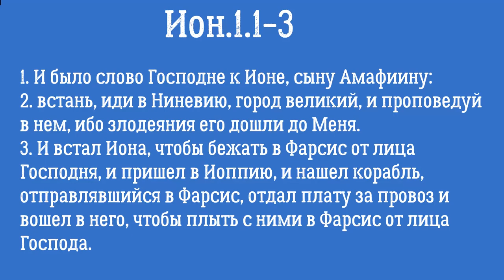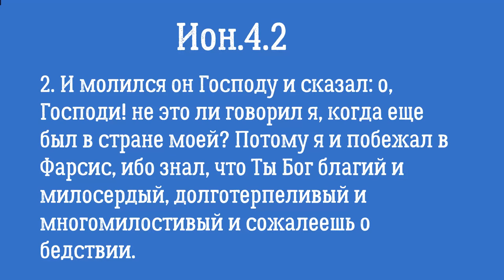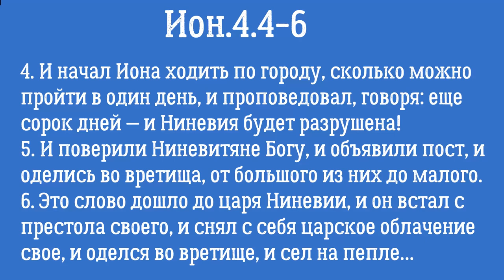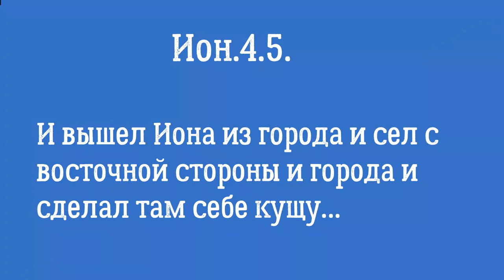Книга пророка Ионы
Четыре вопроса, которые обязательно нужно задать изучая книгу Ионы.

1. Почему Иоана бежит?
2. Почему Ниневия кается?
3. Чего Иоана ждет?
4. И причем здесь Мессия?
Ответы  на все четыре вопроса в этом видео.